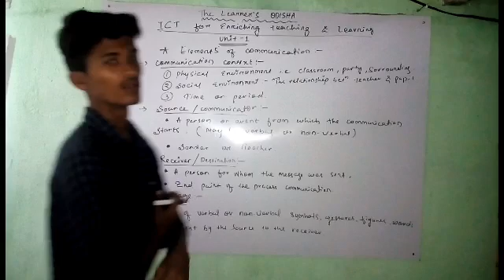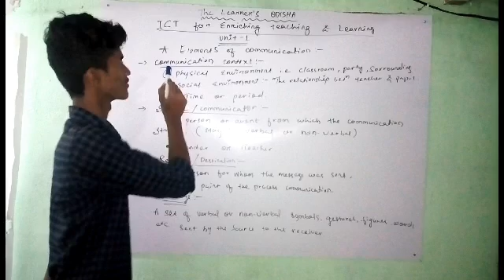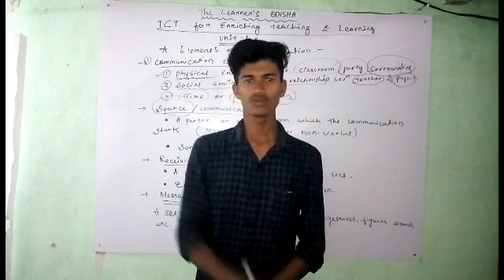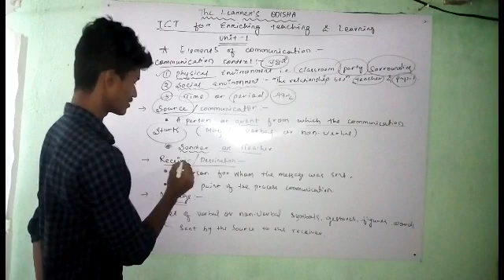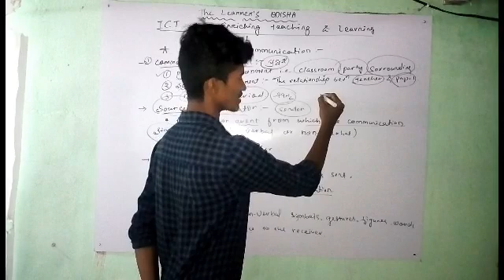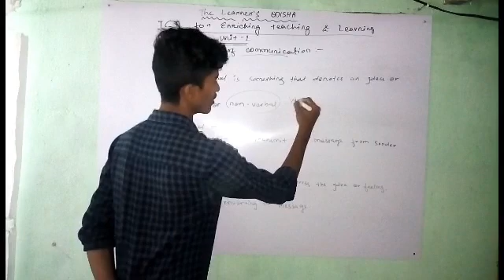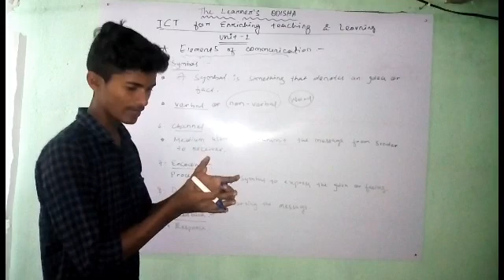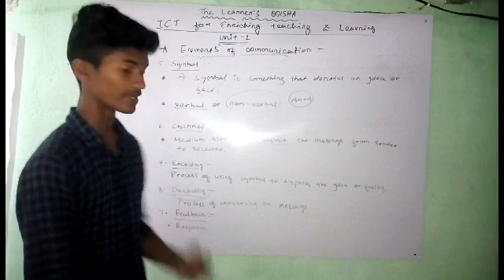Elements of communication ! ICT ! B.ed 1st semester ! Ambedkar !anu !andhra university !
this is my 2nd class on ICT and is made in new set up..se adjust please..I will update it soon